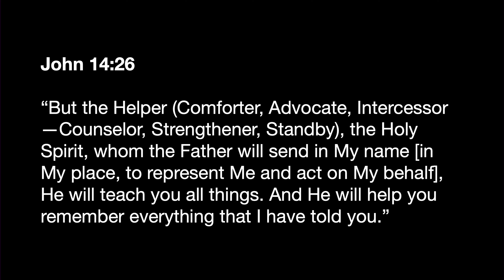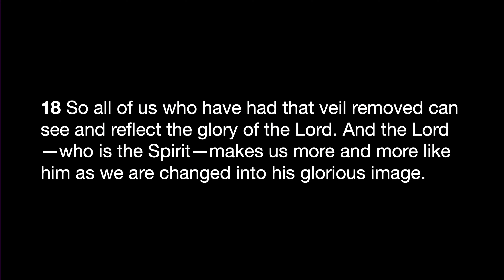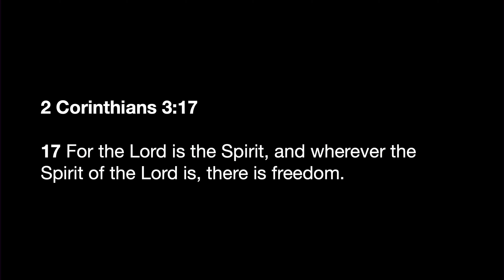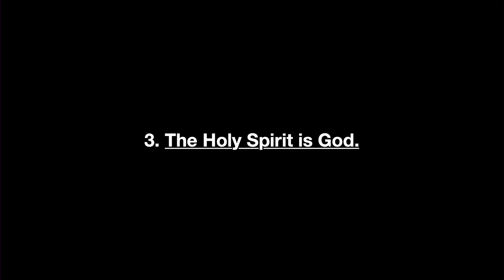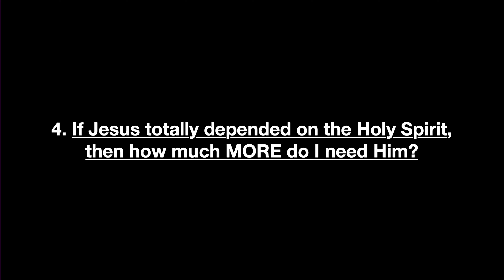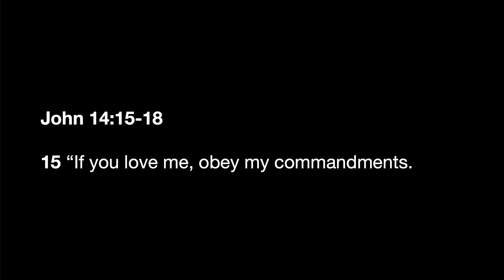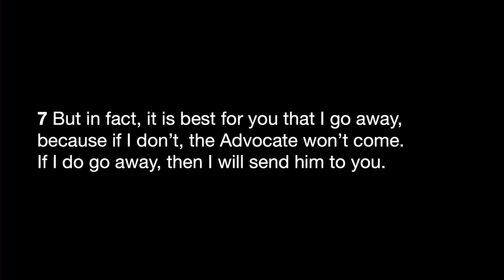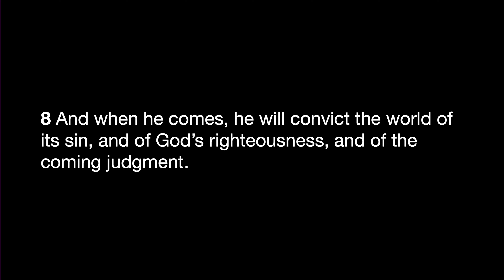The Holy Spirit | Who is the Holy Spirit?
The Holy Spirit - Who is the Holy Spirit? with Pastor Josef Massanari September 17, 2023